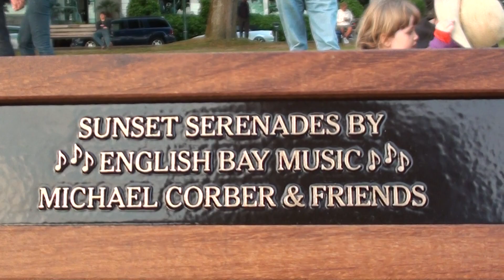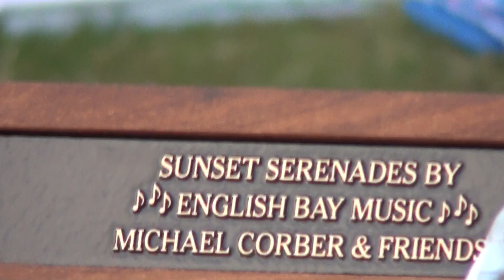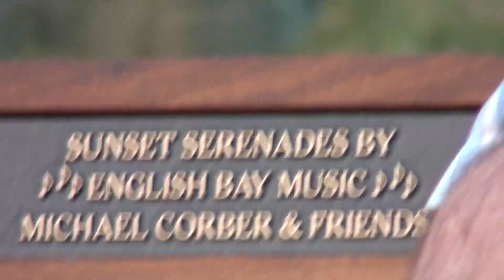Hora Medley (Charles, Yona, Michael, Joe)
English Bay Music ,Vancouver BC Canada, May 2018